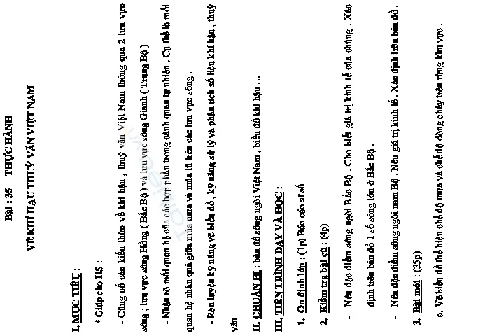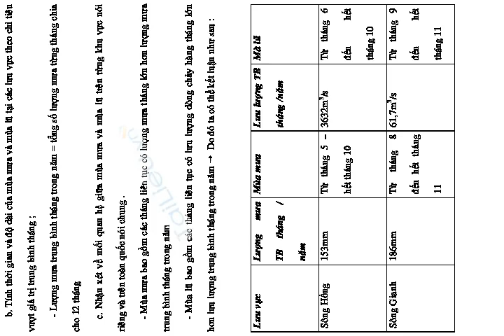Bài : 35THỰC HÀNHVỀ KHÍ HẬU THUỶ VĂN VIỆT NAM